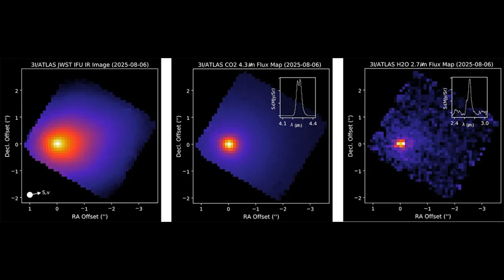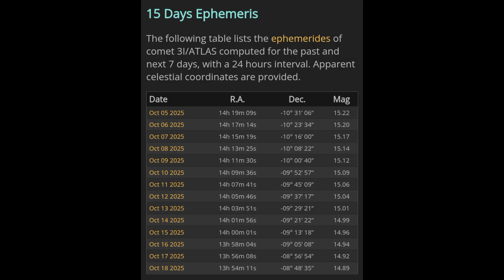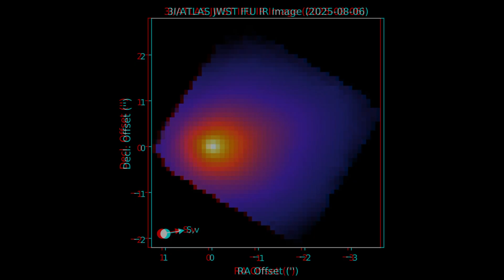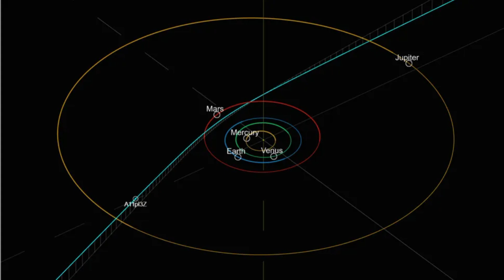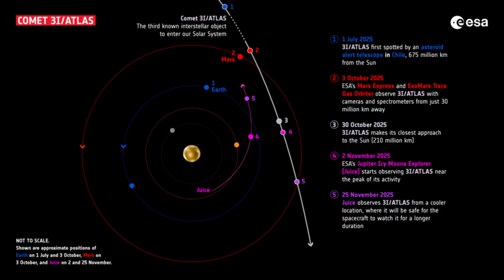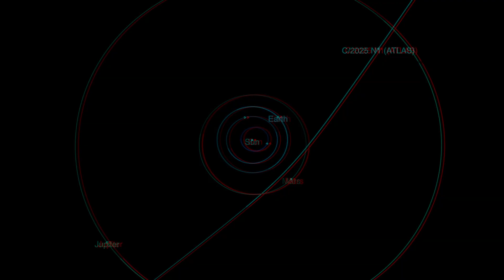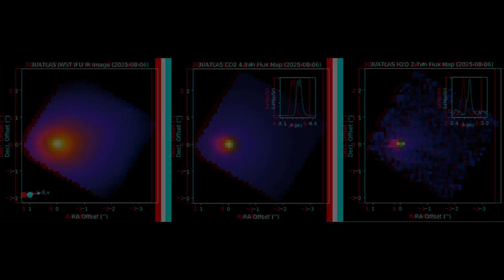NASA in SHOCK: ESA Releases Shocking 3I/ATLAS Photos; Scientists Can’t Explain This!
3I/ATLAS Update: On October 7th, 2025, the European Space Agency shocked the world by releasing images of an interstellar object called 3I Atlas.

Captured by a Mars orbiter camera, these photos revealed a glowing, massive sphere moving through our solar system — and scientists are struggling to explain it.

Could this be a natural comet, a planetary seed, or something engineered? 🛸

In this video, we dive deep into:
✨ The discovery of 3I Atlas and how it was captured by ESA’s ExoMars Trace Gas Orbiter
✨ The impossible images — glowing sphere, strange light polarization, and massive size
✨ Chemical anomalies — nickel without iron and precise carbon dioxide jets
✨ The uncanny trajectory aligning near Earth’s orbit and even the 1977 WOW signal
✨ How global observatories scrambled to track this mysterious interstellar visitor
✨ The biggest question: Is this a natural phenomenon or something deliberately engineered? 🌠

This is a story of the third confirmed interstellar visitor in human history, after ‘Oumuamua (2017) and Borisov (2019), and it’s rewriting everything we know about comets and interstellar objects.

🔭 Watch until the end to explore the mysteries of 3I Atlas and what it could mean for the future of space exploration.